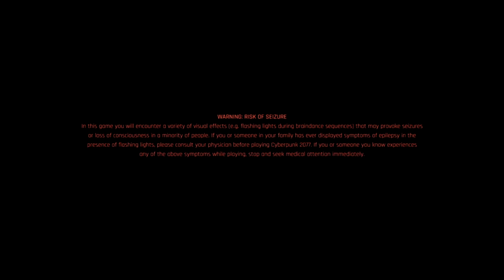Let's Play Cyberpunk 2077 - Part 1